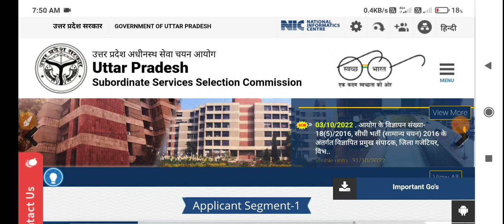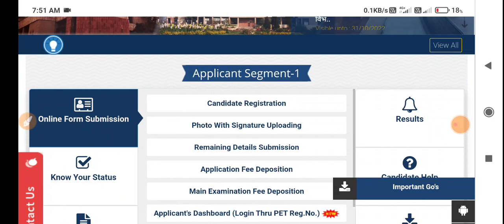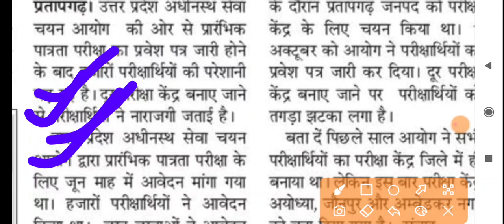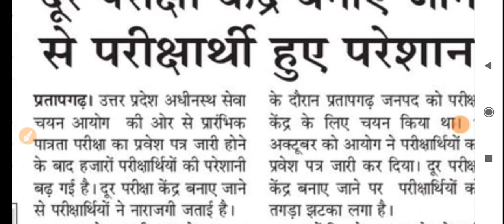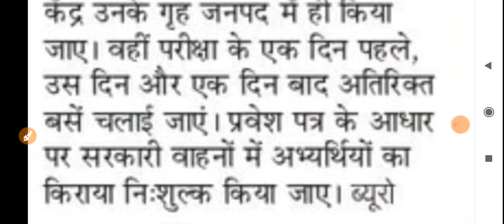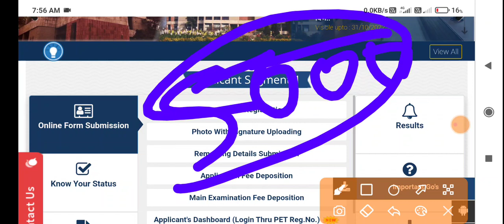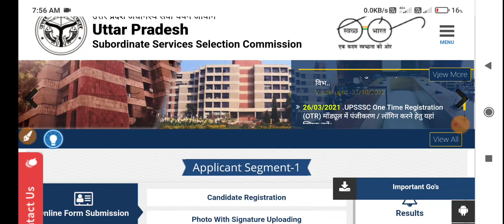Big Breaking News@2022 UPSSSC PET परीक्षा केंद्रों को लेकर अभ्यर्थी परेशान !! FREE बस यात्रा *नई